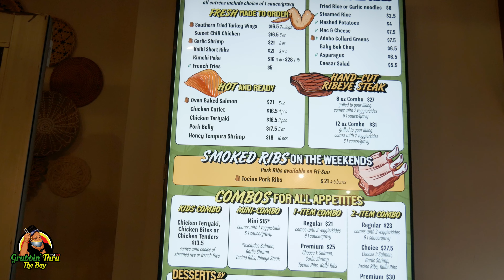Eating At Vallejo's COMFORT Cuisine "Grab & Go" Restaurant || Fried Turkey Wings, Shrimp & Ribs!!